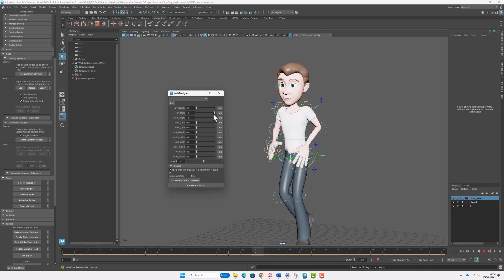walk cycle (rigged)